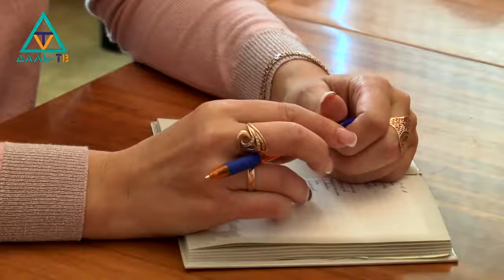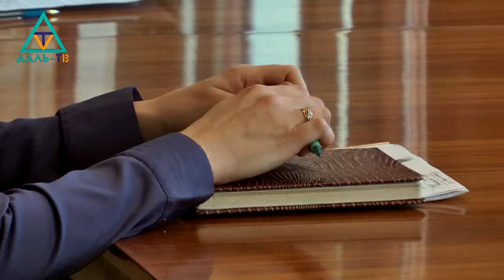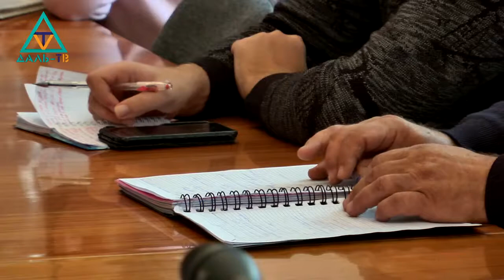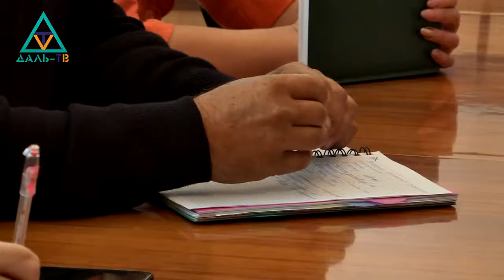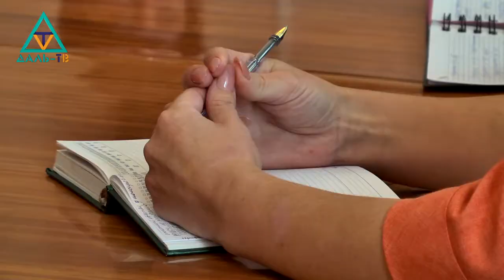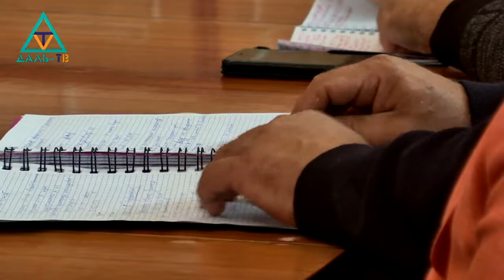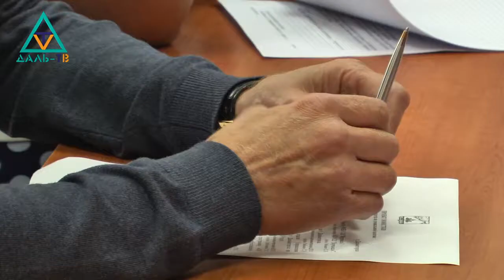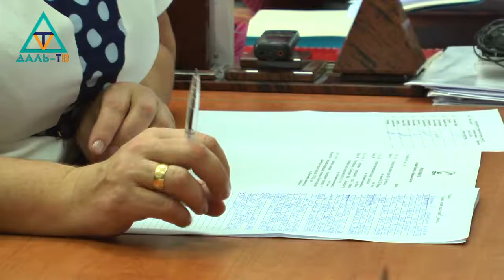03 10 18 Коротко